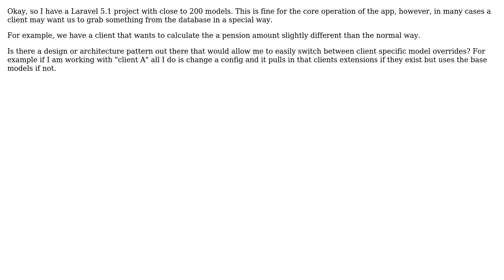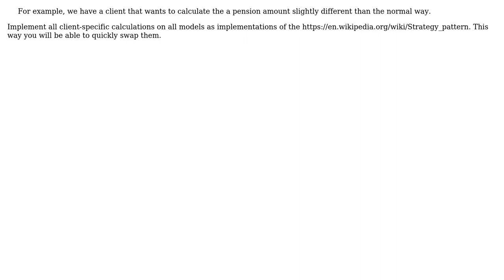Software Engineering: Laravel 5.1 creating model overrides per client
With thanks & praise to God, and with thanks to the many people who have made this project possible! | Content (except music & images) licensed under CC BY-SA | Music | Images & others | With thanks to user Vladislav Rastrusny user Bill Garrison and the Stack Exchange Network Trademarks are property of their respective owners. You are responsible for your own actions.